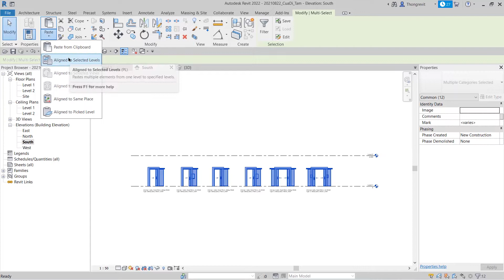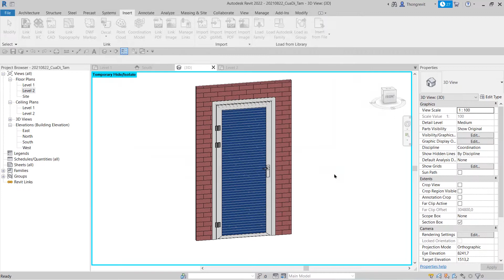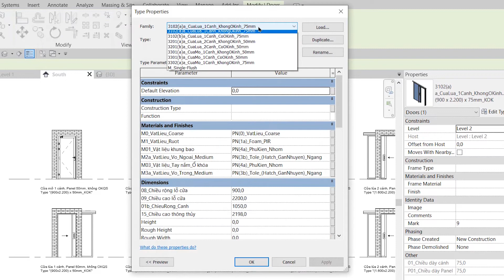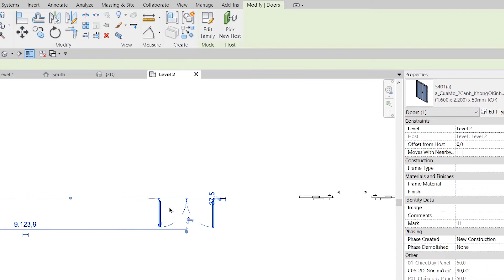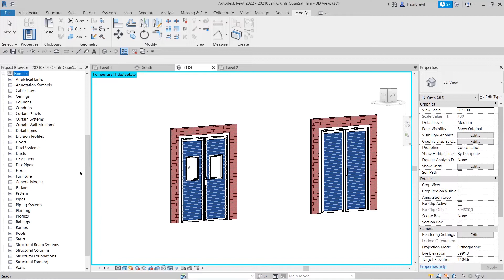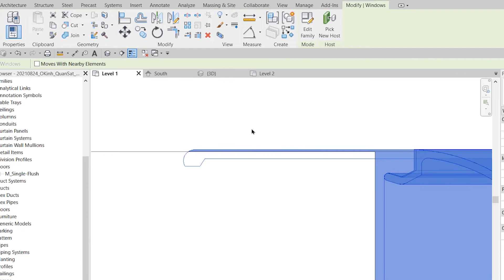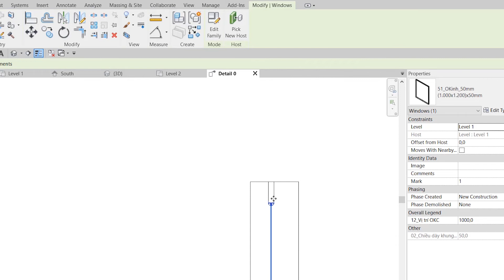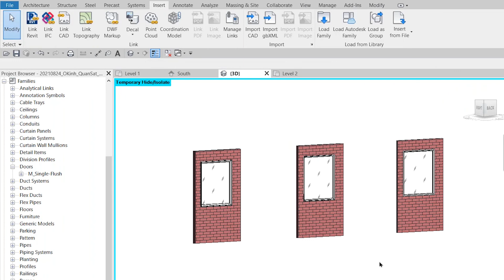(AC22_C6-V34)_Family Cửa đi, Ô kính quan sát và Chi tiết 2D_(Phần-2)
6.5_Family Cửa đi, Ô kính quan sát và Chi tiết 2D.
   6.5.1_Family Cửa đi.
   6.5.2_Family Ô kính quan sát.
        (Phần 2)